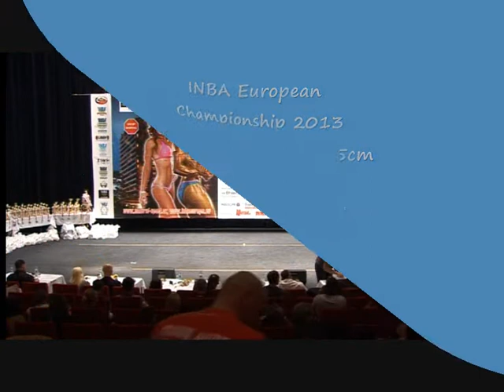Volné sestavy muži do 175cm